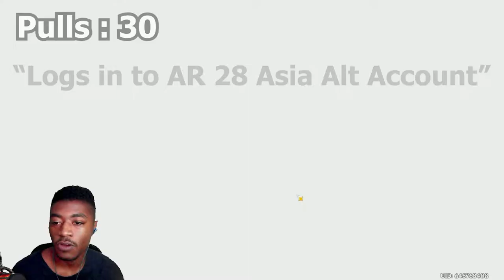Kuki Shinobu Never Came Home...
WTF